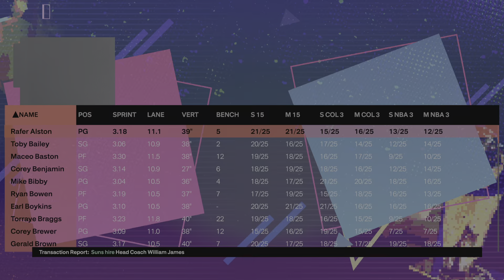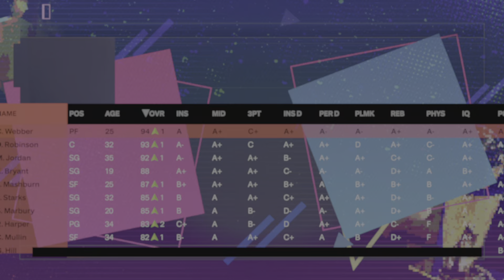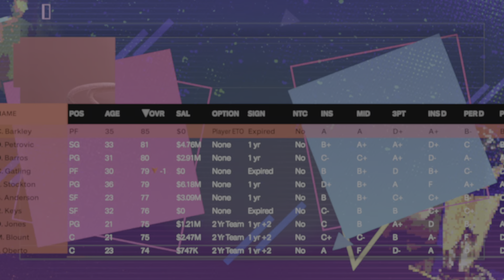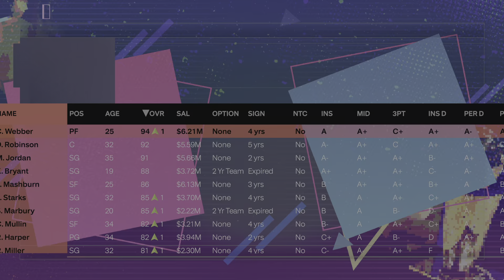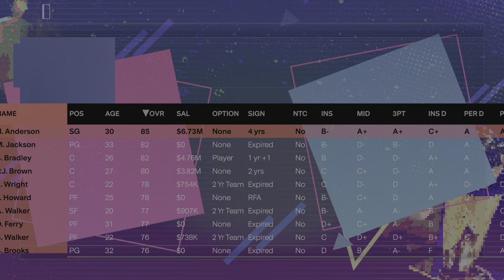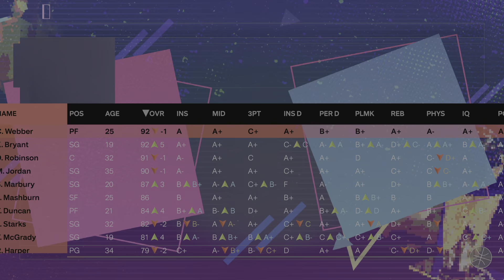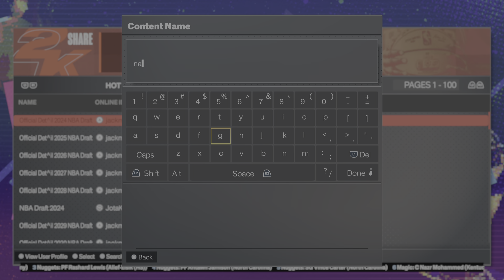NBA2K24 (2023) - MyNBA Eras - Brooklyn-Queens Express - Part 80